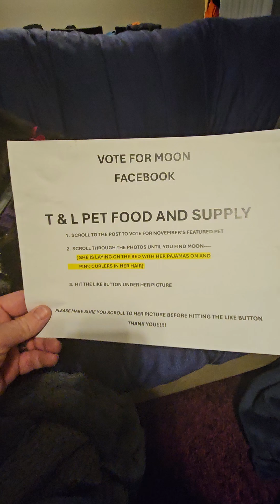Cookie Time with Moon 10/31/2024